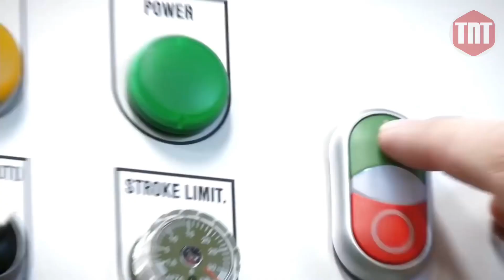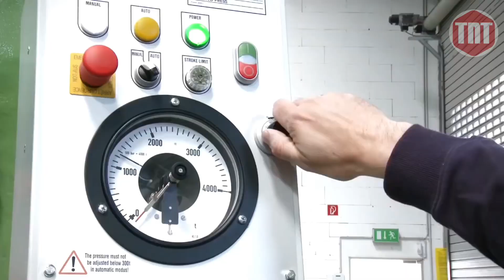Powerful machines that are on another level